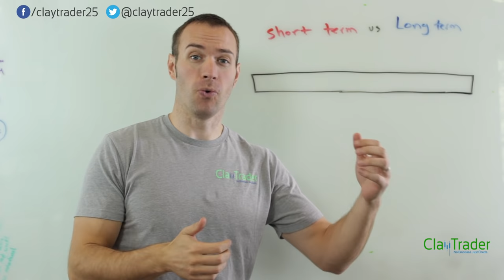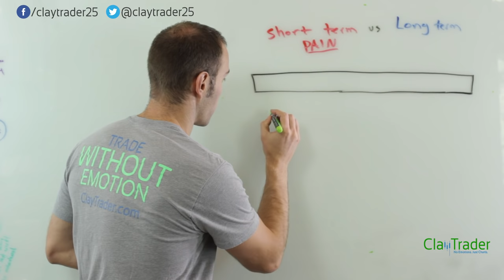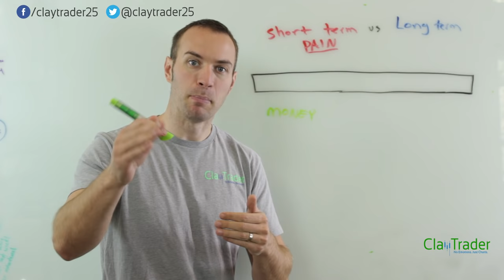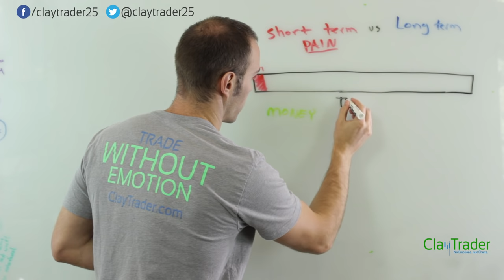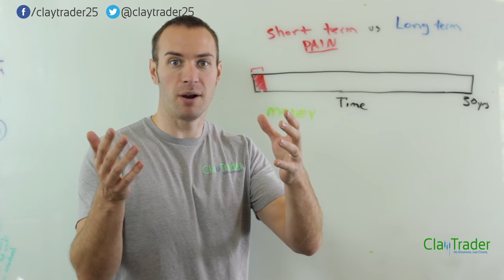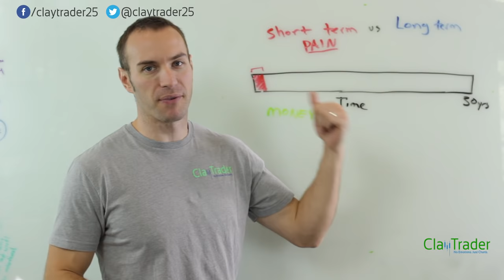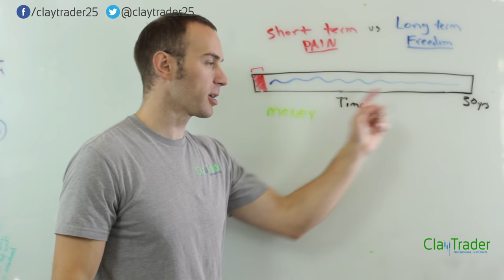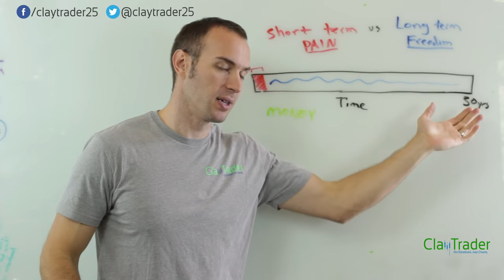Trading 101: How to Get Started Trading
Come join me for a live session where I talk more about trading, the markets and all the money that can be made.

The first step to start trading is all mental. You need to set-up your expectations with what reality actually is. If you can start with this mindset of how to start to trade, you are putting yourself as a trader in a much more profitable place for long term success.